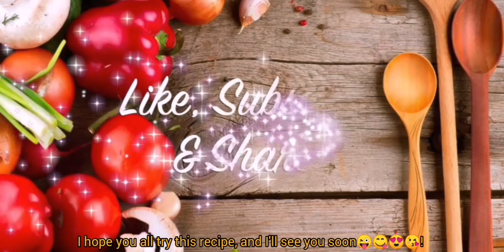EP 104: MASAK LEMAK CILI PADI DAGING SALAI/SMOKED BEEF IN SPICY COCONUT GRAVY| Sherry Cooks[ENG SUB]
BAHAN-BAHAN:
1kg daging salai/1kg of smoked beef
5 biji ketang/ 5 potatoes
2 kotak pati santan/2 boxes of thick coconut milk
20-30 biji cili padi/20-30 bird's eyed chillies
2-3 asam keping /2-3 tamarind slices
4-4 belimbing/4-5 belimbi
1-2 ibu jari kunyit kidup/2-3 live turmeri
3 batang serai/3 lemongrass